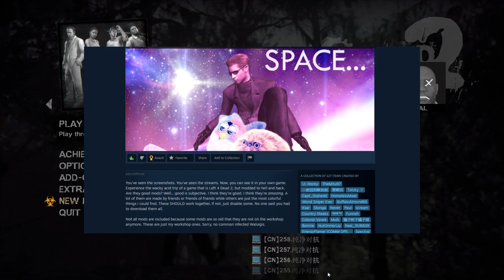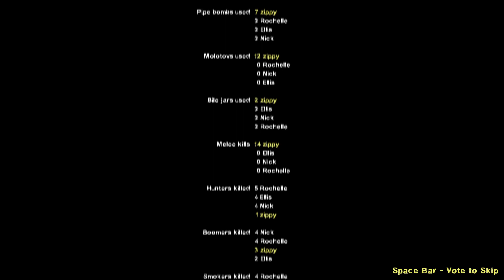Experience Phreavision! - Left 4 Dead 2 The Passing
(no not all mods should be enabled at once, unlike whats seen in this video. pick and choose which ones you want, and be careful with mod incompatibilities.)
Big shoutout to Phreak Attack for providing us this beautiful acid-trip of a modpack!